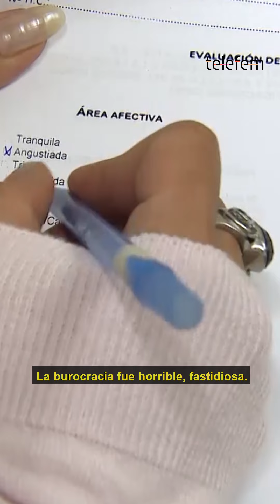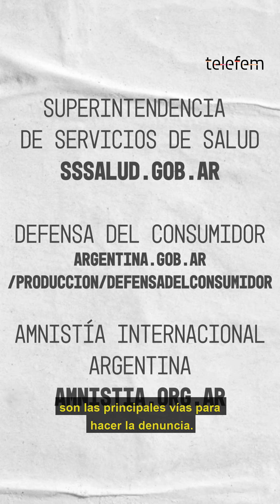LOS PRIMEROS MESES DEL ABORTO LEGAL EN ARGENTINA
⌚️Pasaron 6 meses desde que se aprobó la Interrupción Voluntaria del Embarazo.

❕¿Qué ocurrió desde entonces? ¿Cómo se está aplicando?
Ya no hay muertes por abortos clandestinos.
Sin embargo, hay tiempos y burocracia aún por acelerar e información por difundir entre las personas gestantes que deciden abortar.

Te lo contamos con @gisebusaniche en Telefem con los testimonios de @soleamorrr @eligomezalcorta @amnistiaar @casa_fusa @mingenerosar